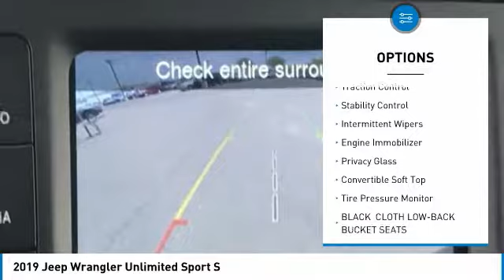2019 Jeep Wrangler Unlimited KJ1210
2019 Jeep Wrangler Unlimited Sport S.